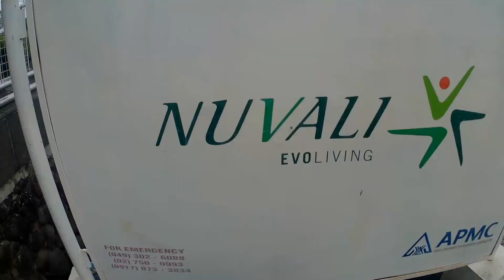KOI FISH FEEDING